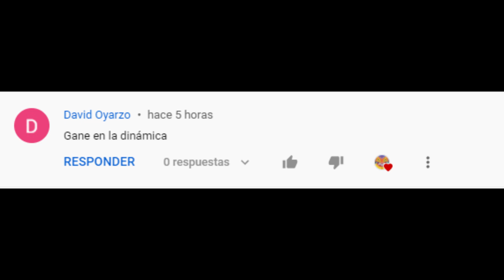La Edad de Ash Ketchum | Pokemon Espada y Escudo | Teoría